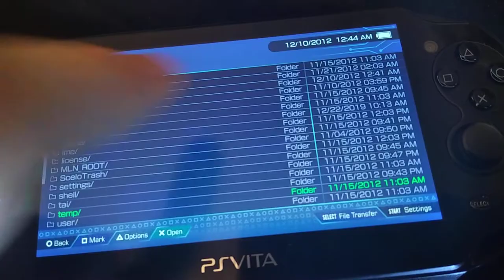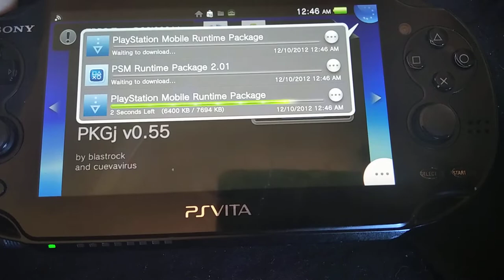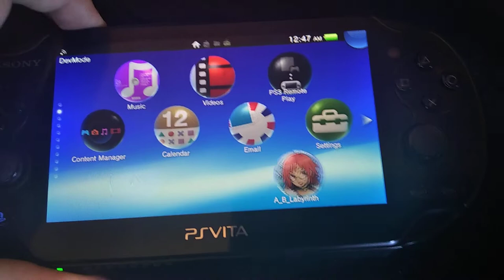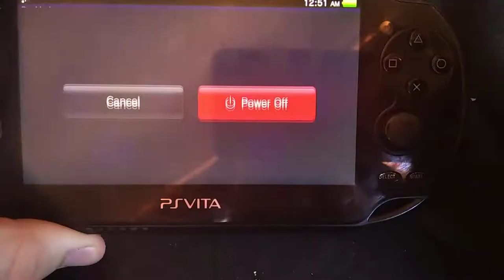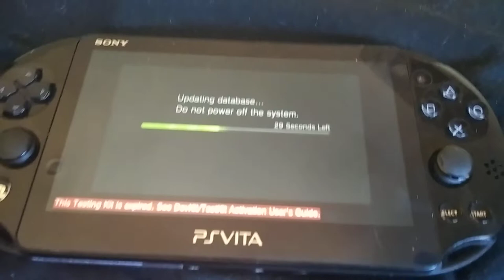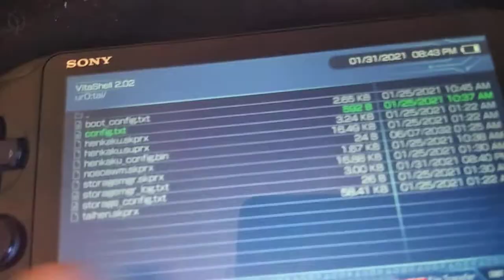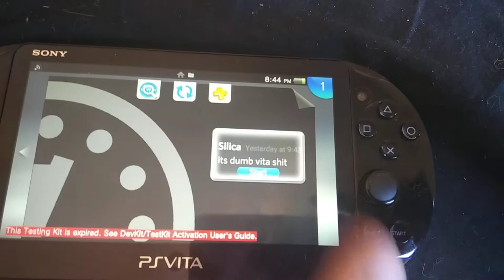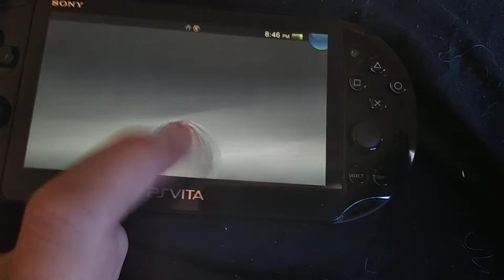Does PlayStation(r)Mobile work on PSVita DevKit or TestKit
tl;dw  - YES